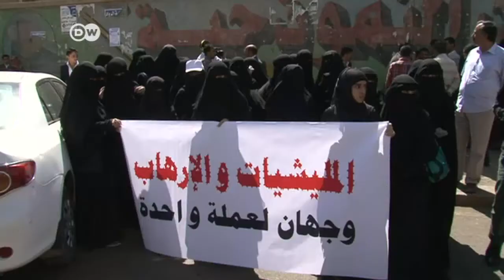مظاهرات يومية في اليمن ضد تواجد المسلحين الحوثيين | الجورنال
أفاد مصدر إعلامي في اليمن لـ DW أن مدينة الرضمة في محافظة إب شهدت موجة نزوح جماعي للسكان، بعد أن سيطر المسلحون الحوثيون أمس على البلدة. هذا ويستمر الحوثيون في حشد مسلحيهم في العاصمة اليمنية صنعاء وبقية المحافظات اليمنية التي سيطروا عليها، في ظل تواصل المظاهرات الشعبية المطالبة بخروجهم وعودة قوات الأمن الحكومية إلى ممارسة مهامها.